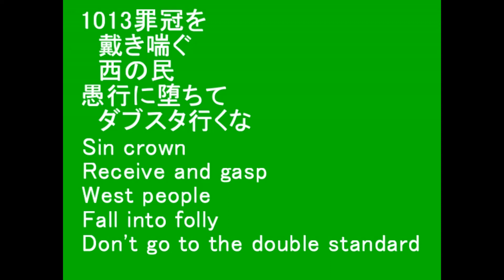1013罪冠を Sin crown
1013罪冠を
　戴き喘ぐ
　西の民
愚行に堕ちて
　ダブスタ行くな

Sin crown
Receive and gasp
West people
Fall into folly
Don't go to the double standard